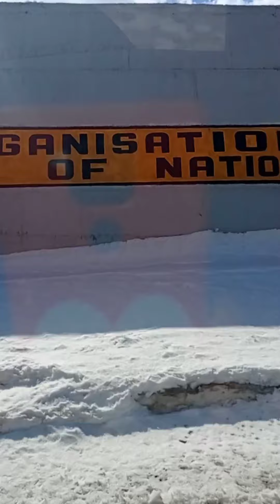Manali to Atal tunnel ,@sissu Village (Bharat Darshan 2021)